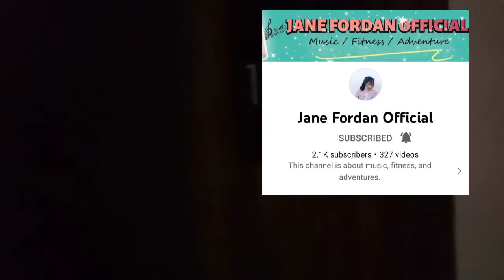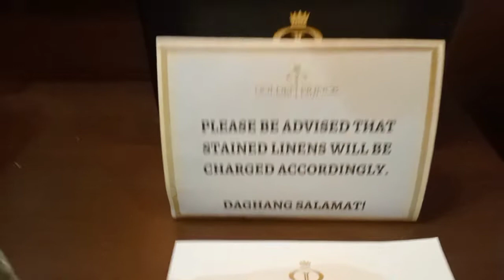Impression ng mga MARITESS sa @GoldenPrinceHotel , Cebu City | jalh vtv